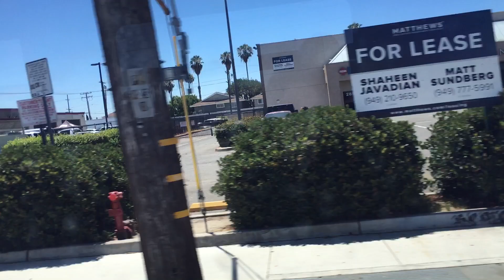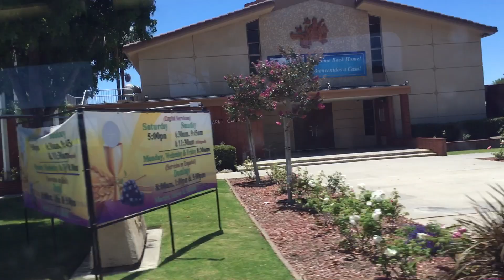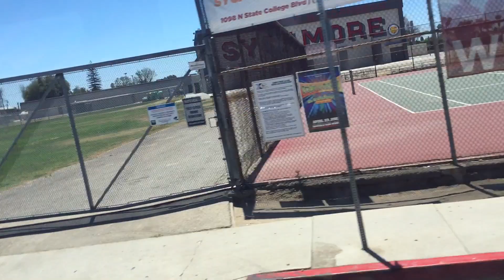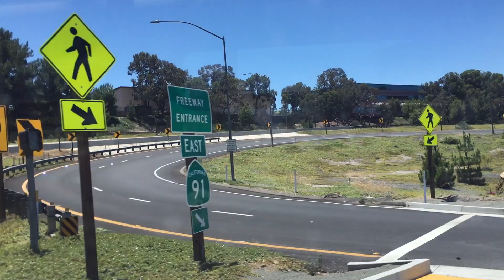OCTA Route 38 East from Lakewood Del Amo and Pioneer to Anaheim Hills Festival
Hey Everyone it's Matthew here Welcome back to my channel I am back to do more video for you guys on my channel I hope you enjoy the video and stay tune for more video. Have a great day.